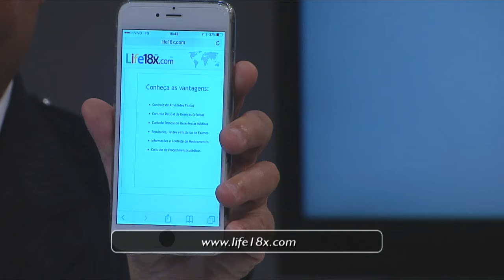Entrevista com Marcos Tolentino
Ramy Moscovic entrevista o presidente da Rede Brasil de Televisão Marcos Tolentino!